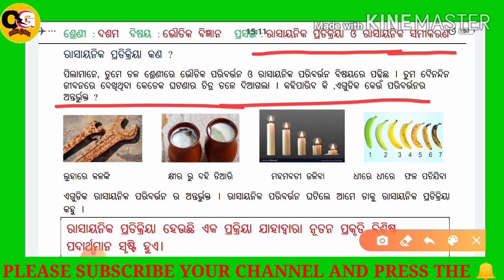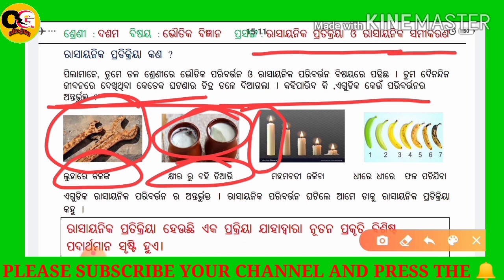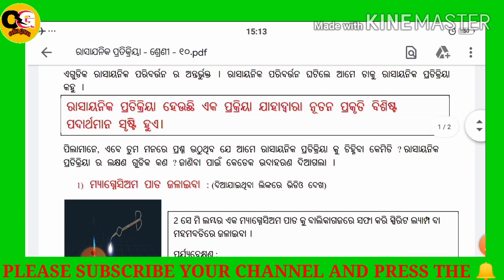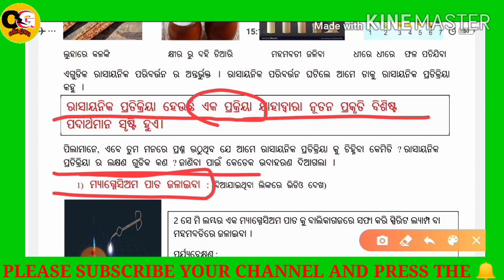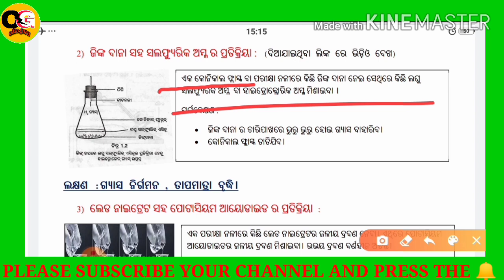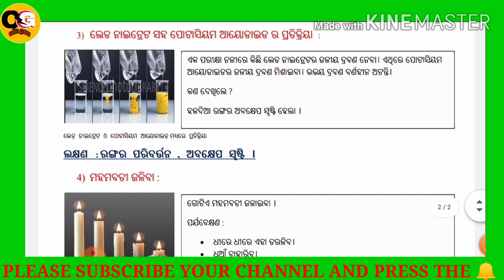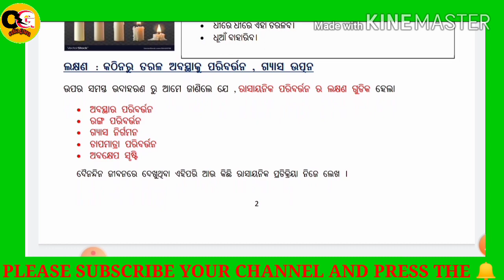10th class science in odia l 10th class physical science in odia chapter 1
10th class science in odia l  10th class physical science in odia chapter 1
10th class science in odia l  10th class physical science in odia chapter 1

10th class science in odia l  10th class physical science in odia chapter 1

10th class science in odia

10th class physical science in odia chapter 1

Odia guru
Odiaguru
10 class science
Physical science 10 class odia medium
10 class physical science odia medium
10 class science class
10th class science
Ramakanta sir
Science by ramakanta sir